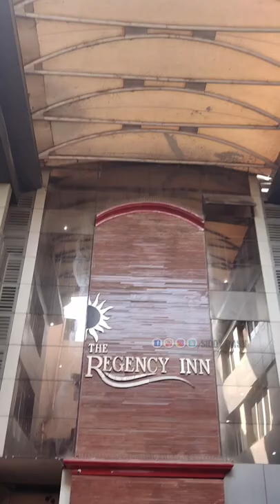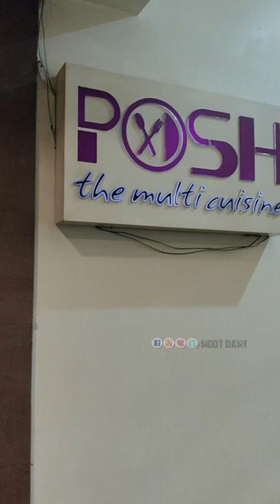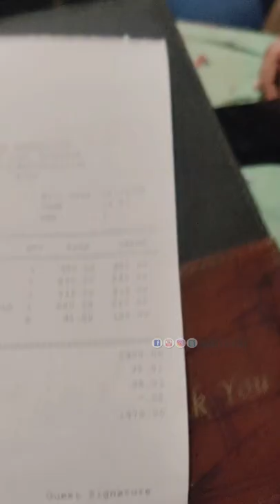Middle Class Family's First Visit To A Luxury Hotel Aur Ye Hogaya !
Guys we had an wonderful experience on one of the luxuriest Restaurant In Rourkela.
Address-
POSH - the Multicuisine
Bisra Road Inside Hotel Regency Inn, Behind World of Titan Showroom, Rourkela 769001 India

Rourkela Vlogs
Rourkela Youtuber